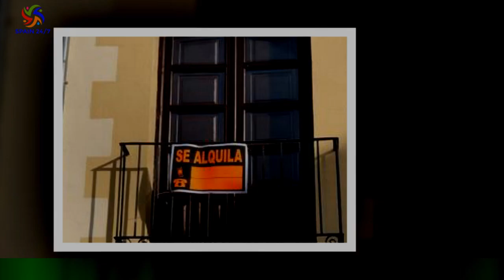ERC acusa a Pedro Sánchez de electoralismo por anuncio de las 50.000 pisos de la Sareb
La portavoz de ERC, Marta Vilalta, ha criticado el anuncio del presidente del gobierno español,Pedro Sánchez, sobre la movilización de 50. 000 viviendas de la Sareb para destinarlas a alquiler asequible y ha remarcado que lo hace en un contexto electoral."El PSOE se mueve más por la emergencia electoral que por la emergencia habitacional o social.